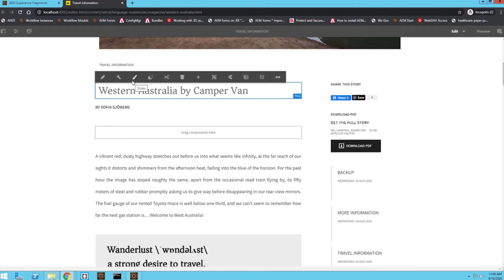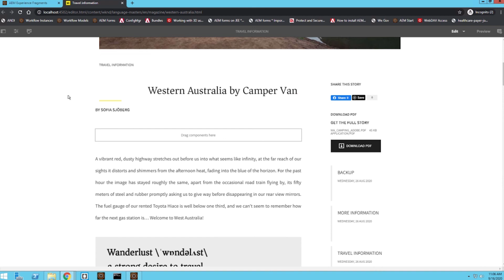AEM Sites - How to Use the Style System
Sign up for a free daily demo! These occur M-F and cover a wide variety of topics.

In this video, we will learn how to use the Style System in AEM. It is a great way to give page authors visual flexibility for those who are not comfortable with coding.